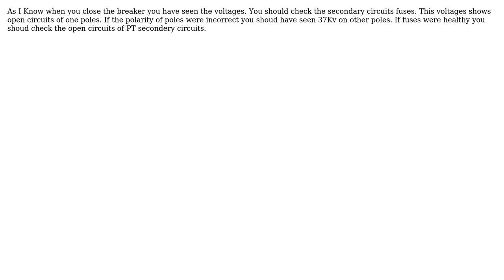Engineering: Unbalance voltage mesurements from 63 kV power transformer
With thanks & praise to God, and with thanks to the many people who have made this project possible! | Content (except music & images) licensed under CC BY-SA | Music | Images & others | With thanks to user Thomas user Fred user Allen and the Stack Exchange Network Trademarks are property of their respective owners. You are responsible for your own actions.